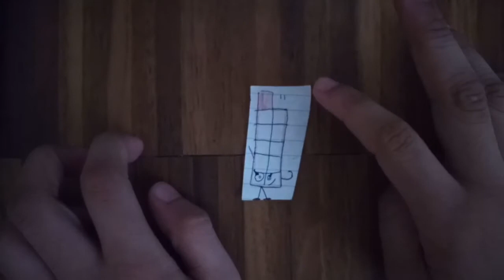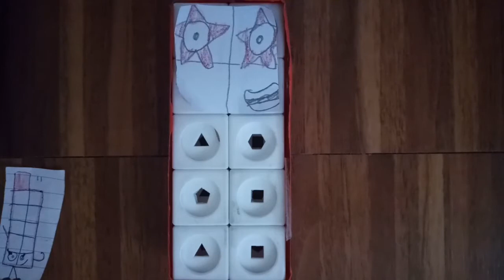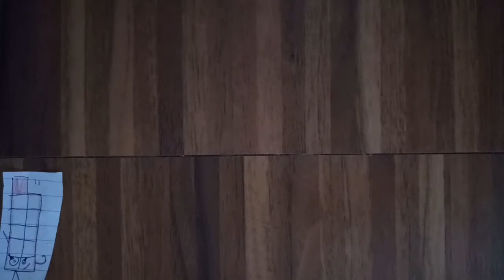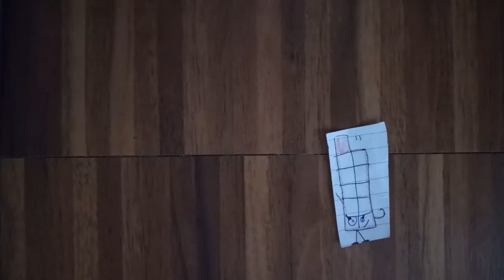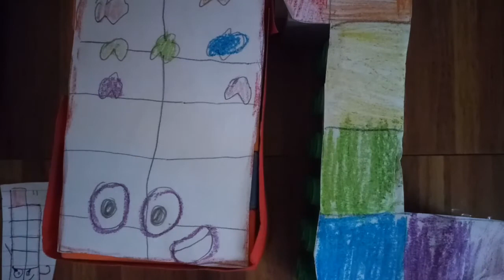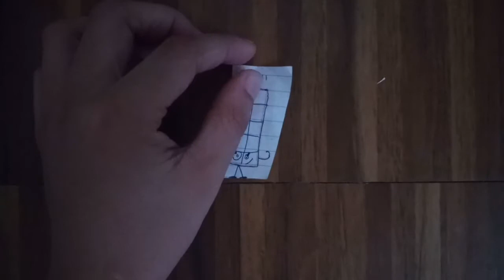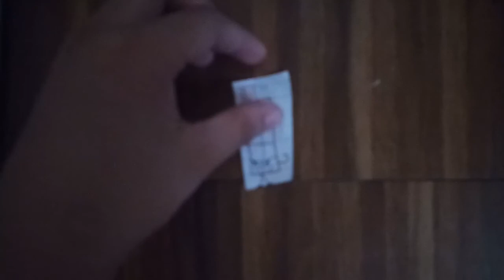Numberblocks Mathlink cubes and Blocks 1 - 21!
We have whole numberblocks up to 21
1 to 10-Mathlink cubes
11 to 19-Blocks
20 and 21-Mathlink cubes

If you want to make your own numberblocks to 21 here are the materials you need

Materials:
Mathlink cubes
Blocks
Red paper-National book store
Orange or Yellow Paper-National book store
Original paper
Pencil
Markers or Crayons
Scissors
Tape